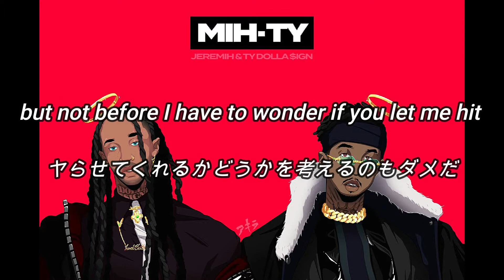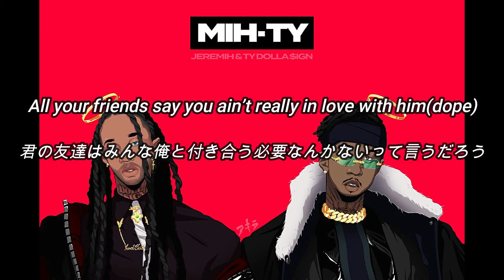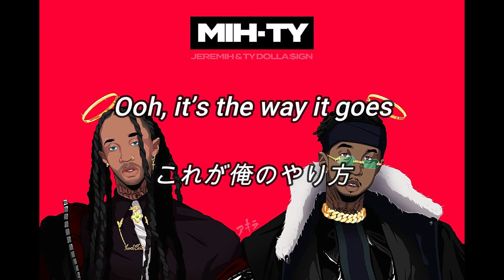[和訳]MihTy, Jeremih, Ty Dolla $ign - The Light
オシャレです